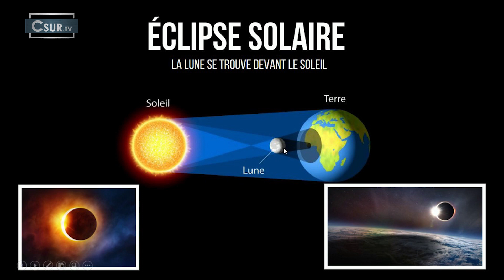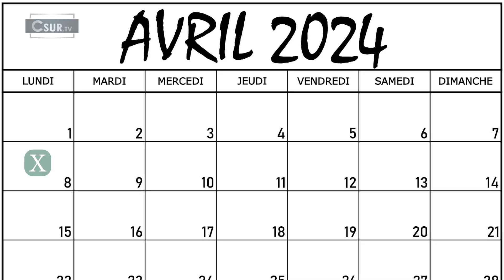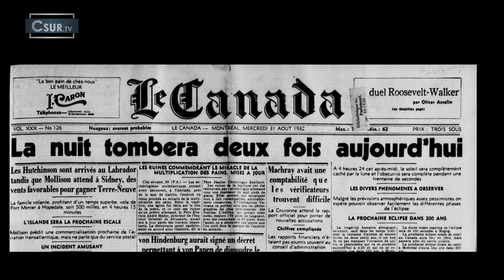EN BREF | L’ASTROPHYSICIEN NORMAN MOLHANT VOUS EXPLIQUE L’ÉCLIPSE SOLAIRE DU 8 AVRIL PROCHAIN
Le 14 octobre dernier l’équipe de Csur la télé avait réussi a capter une éclipe solaire partielle. Toutefois, le 8 avril prochain, le phénomène se reproduira mais cette fois-ci il sera des plus spectaculaire puisqu’il qu’il s’agira d’une éclipe solaire total. L’Astophysicien Norman Molhant donne plus de détails. Csur la télé tient à rappeler qu’il ne faut pas regarder le Soleil directement sans protection adéquate.  Cela peut entraîner de graves problèmes, jusqu'à la perte partielle ou totale de la vue.